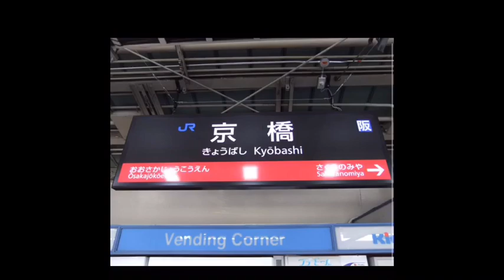Re.KYOUBASHI ZONE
音割れしていますが許してください